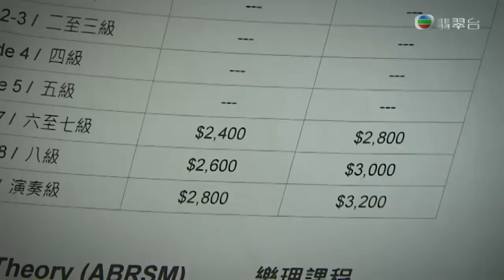親親我好媽 - 第 06 集預告 (TVB)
TVB劇集《親親我好媽》第06集預告 - 嘉熙替梓宜脫嫌

梓宜聽到蜜蜜向嘉熙施壓，要他承認破壞葦庭的水火箭。梓宜寫好道歉信，被茜聰撕毁。嘉熙看過梓宜的信，知道他受委屈，要為他討回公道。她知道家長李太的汽車裝有攝錄機，推測能拍下誰人破壞水火箭，但她身在皇崗。嘉熙看到吉思駕着電單車停在校門，冒昧求他送自己到皇崗。嘉熙取了記憶卡，和蜜蜜、袁圓一同觀看，發現是葦庭弄壞自己的水火箭。嘉熙指葦庭誣告同學，要記他缺點，袁圓求情也不得要領。

尚鳴因健康關係，決定退下火線，有意交棒給向善。袁圓送向善一疊遊學代用券，想收買她支持自己出任家教會主席，到時便可向學校施壓，為葦庭洗底，但向善拒絕她的賄賂。

魯花帶茜聰出席街坊鵲局。佳妍到向善家欲帶茜聰參加學生安莉莉的生日會，讓她結識更多達官貴人，培養優雅氣質。茜聰和魯花回家，茜聰說陪魯花去了鵲局，又表演唱卡拉OK，佳妍覺得唱市井歌大失身分，阻止她們唱下去。往生日宴途中，佳妍不停教茜聰淑女禮儀，反對她經常到魯花處留宿，向善反駁指她們已家道中落，也曾住過花園街平民區。

在生日宴會上，莉莉母親安太介紹其投資顧問呂芊芊給佳妍認識，佳妍覺得芊芊談吐溫文，對她留下好印象。茜聰感到無聊，教莉莉猜枚，被佳妍見到，即時禁止，提議茜聰彈琴慶祝莉莉生日，她即席自彈自唱一些市井歌，又令佳妍尷尬。佳妍到檔口找魯花，受到街坊歡迎，但她見到魯花即時投訴茜聰感染市井行為，勸魯花勿再接近茜聰，魯花氣極。佳妍受芊芊影響，決定在她的公司投資三百萬元，隔了數天獲利逾廿萬，請向善一家到高尚餐廳吃飯，炫耀自己投資有道。向善和嚴夏知道佳妍投資了三百萬，不約而同勸她小心為上。

嚴夏從客人處得悉芊芊賤價賣樓套現，覺得事有可疑，急忙找魯花商量。魯花對芊芊早有懷疑，立即告知佳妍。佳妍初時不相信，但仍放心不下，打電話找芊芊，其電話已停用，後來又接到安太電話，懷疑被芊芊所騙。佳妍擔心自己受騙，趕往芊芊公司，途中被魯花截住，帶她直闖芊芊居所。芊芊正提着行李離開，與她們狹路相逢。佳妍直指芊芊拿了錢投資，輸了錢無法填數便逃亡。魯花提議報警，芊芊願意賠錢，請求放過她。佳妍慶幸取回三百萬，感謝魯花幫忙，請她到大排檔慶祝，二人其後從新聞中得知芊芊涉嫌詐騙，被警方拘捕。

WeChat: "TVB_Official"
17: "tvbofficial"